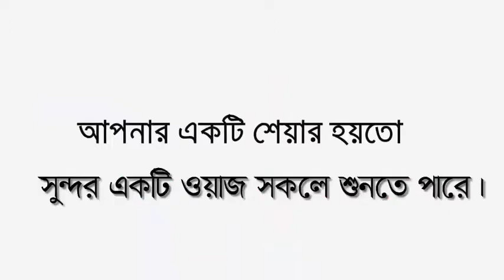১৫-০১-২০২১ জুমার বয়ানে । সূরা আছর এর তাফসীর । হাঃমাওঃমোবারক হোসেন আহম্মদপুরী | Pankori Shilpi Gosthi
╔ ஜ۩۩ஜ ╗
║ ▓▓▒▒▒░░| Open This Description |░░░▒▒▓  ║
╚ ஜ۩۩ஜ ╝

১৫-০১-২০২১ জুমার বয়ানে । সূরা আছর এর তাফসীর । হাঃমাওঃমোবারক হোসেন আহম্মদপুরী | Pankori Shilpi Gosthi

#২০২১ সালের ওয়াজ
ইসলামিক ভিডিও
Mawlana Mobarak hosen- হযরত মাওঃ হাঃ ক্বারী মোবারক হোসেন আহম্মদপুরী
নায়েবে মুহতামিমঃ দারুল খলিল ইসলামিয়া মাদরাসা।
স্থানঃ বারিধারা নতুন বাজার,ভাটারা রোড,ভাটারা, ঢাকা।
নতুন বক্তাদের ওয়াজ শুনে তরুণদের উৎসাহ দিন।

🔹✔কোন টাইপের ভিডিও🔹
১:- কুরআন তিলাওয়াত
২:- ইসলামী সংগীত
৩:- ওয়াজ  ✔

▶️✅ Lecturer: হযরত মাওঃ হাঃ ক্বারী মোবারক হোসেন আহম্মদপুরী
▶️✅ Directed by : জুলফিকার আলী
▶️✅ Produced:  পানকৌড়ি শিল্পী গোষ্ঠী
▶️✅ Record Label: পানকৌড়ি স্টেডিও

.🙏🌼একটি অনুরোধঃ-🌼🙏.

.⚠️সতর্ক বানিঃ-⚠️.

থাকবেন।

আল্লাহ হাফেজ